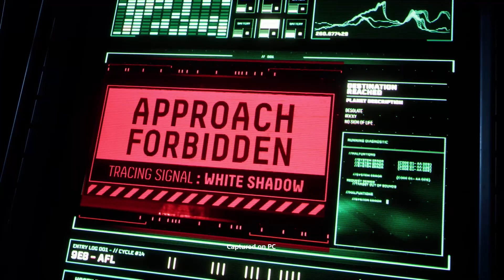Upcoming Roguelite Games For This Week: February 13-19, 2023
The storm has arrived, and with it, a barrage of amazing roguelite games coming out this week!

00:00 Start
00:50 Perseus: Titan Slayer
01:48 Noobs Want To Live
02:39 Rune Break
03:20 Corpse Keeper
04:33 ParaSHOTical ARKtiviBeatings
06:03 Tower Escape
06:55 Dust & Neon
07:39 Returnal
08:50 The Last Starship
09:46 Please subscribe. Thanks!
10:03 Witch Guild Survivor
10:44 CyberHeroes Arena DX
11:37 Dungeonman
12:29 HELLCARD
13:28 Horde Hunters
14:01 Knights of Braveland
14:21 Slime Warfare
14:54 Star Survivor - Prologue
15:45 Elemental Adventure
16:15 Notable games for next week
17:00 Outro
SOCIALS
Roguelites.com is the number 1 source for Roguelite games.